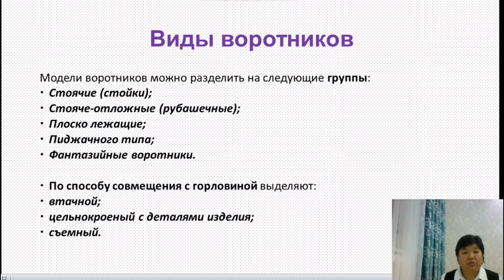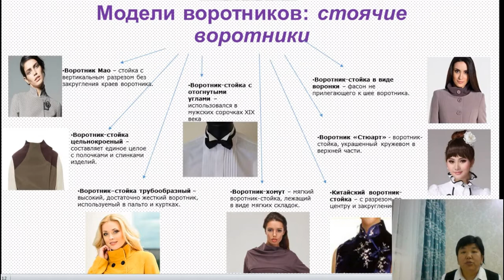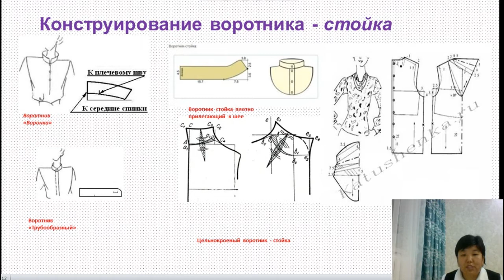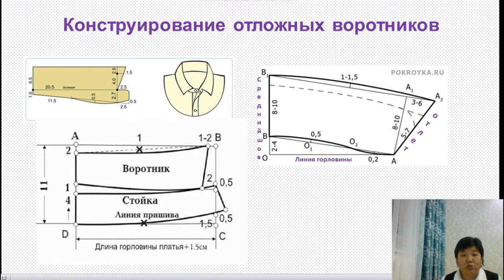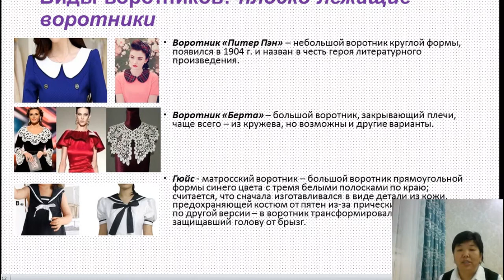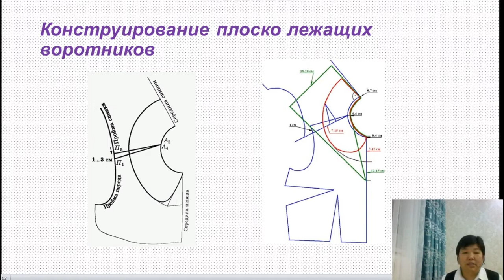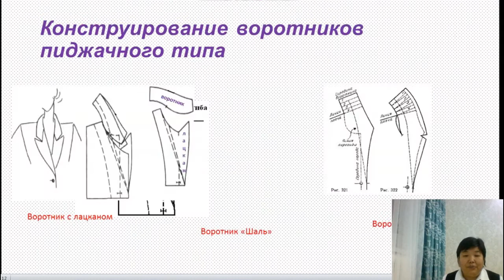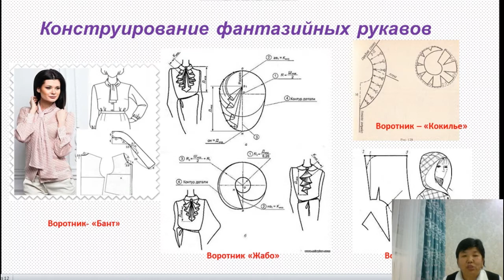Конструирование воротников сложных форм. Беткайнарский колледж №7